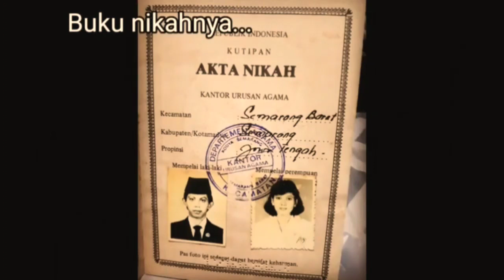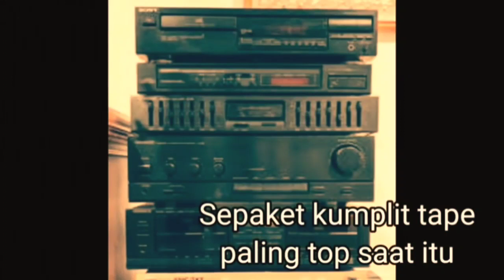HAJATAN JAMAN DULU (TAHUN 70 - 90 AN )😀😭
Hajatan/nduwe gawe jaman dulu membuat kita ingin kembali lagi di era 70 sampai 90 an.
banyak kenangan indah yang tidak terlupakan 👍❤️